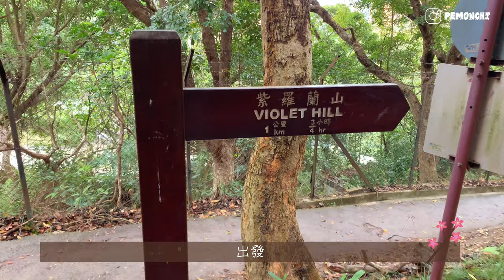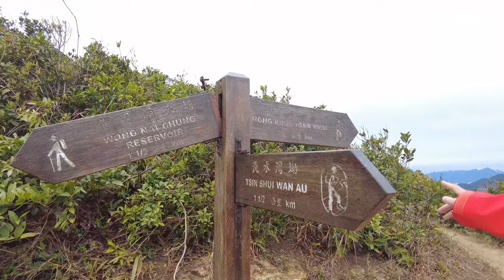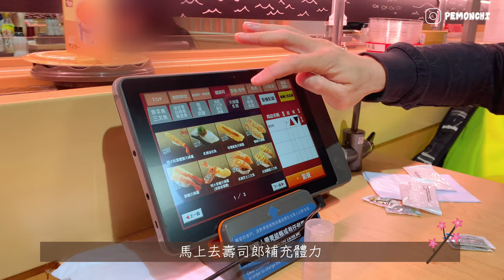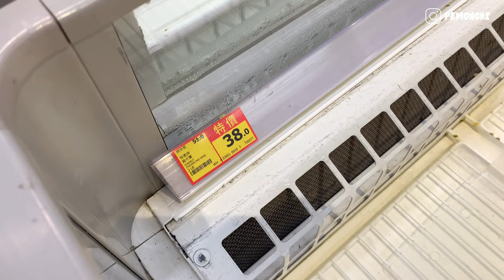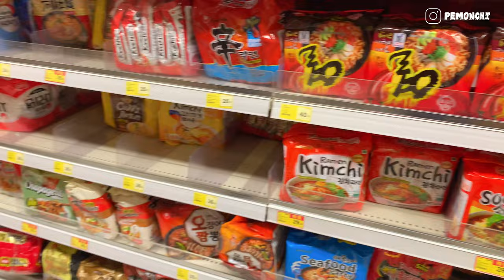Vlog#42｜few days in my life｜新年｜假日日常｜行山｜紫羅蘭山｜吊鐘花｜狗狗確診心臟病B2｜貓狗日常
歡迎來到我的生活碎片頻道 @Pemonchi's Home

由於我太懶及太忙，最近才把2022年的影片剪出來😅

Other sound effect and edit by VLLO (Seek / Joyful)